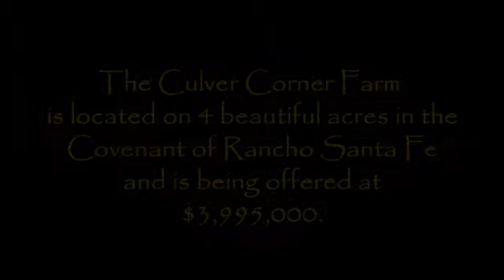Rancho Santa Fe - The Dream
Beautiful 4 acres within the Covenant of Rancho Santa Fe, California. It is being offered for sale, for the first time.